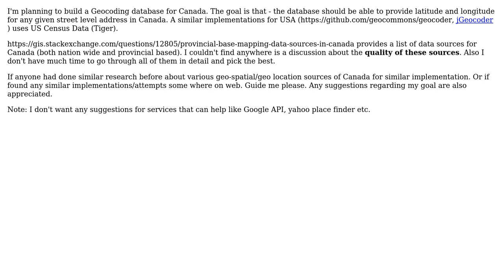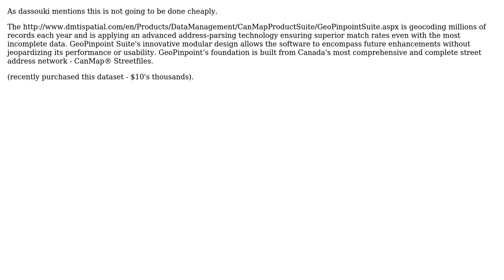GIS: Looking for the best data source for a geocoding database for Canada (2 Solutions!!)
GIS: Looking for the best data source for a geocoding database for Canada

With thanks & praise to God, and with thanks to the many people who have made this project possible! | Content (except music & images) licensed under CC BY-SA | Music | Images & others | With thanks to user user17441 user Mapperz user Hari Gudigundla and the Stack Exchange Network Trademarks are property of their respective owners. You are responsible for your own actions.